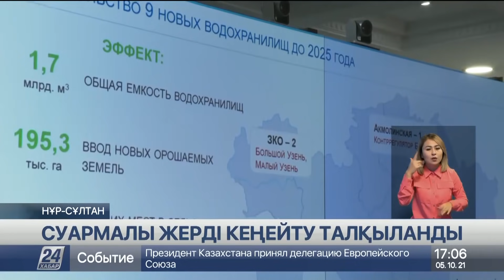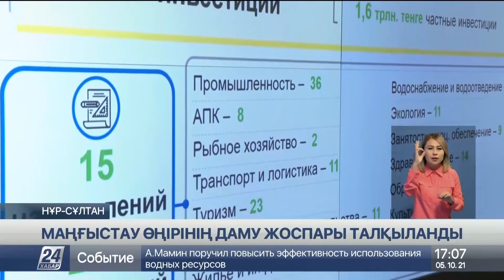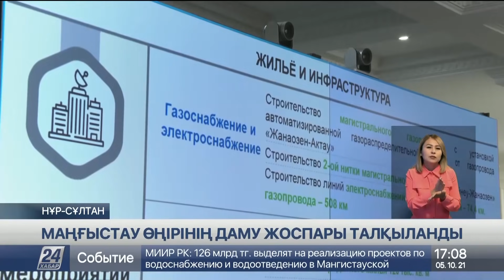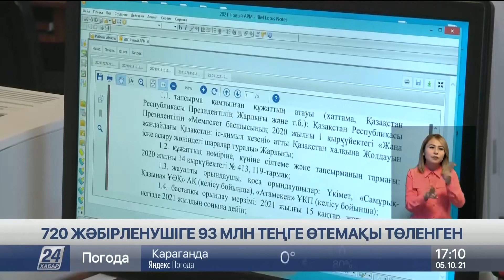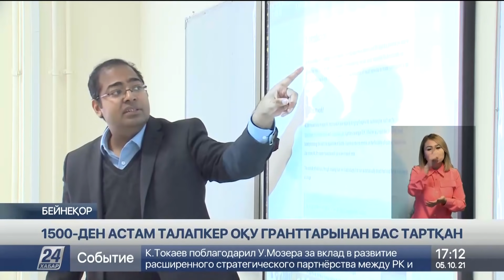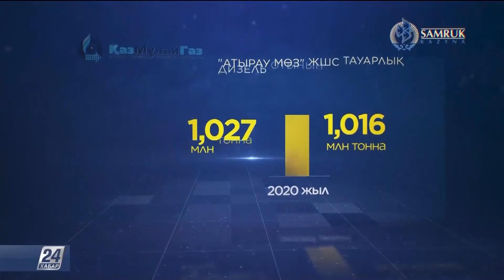5 қазан 2021 жыл - 17:00 жаңалықтар топтамасы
00:00 ДАСТАН СЕЙІЛХАНҰЛЫ
00:23 ПРЕЗИДЕНТ АҚШ-ТЫҢ ҚАЗАҚСТАНДАҒЫ ЕЛШІСІН ҚАБЫЛДАДЫ
00:56 ПРЕЗИДЕНТ ЕУРОПАЛЫҚ ОДАҚ ДЕЛЕГАЦИЯСЫН ҚАБЫЛДАДЫ
01:46 Қ. ТОҚАЕВ Э. РАХМОНМЕН ТЕЛЕФОН АРҚЫЛЫ СӨЙЛЕСТІ
02:42 ALSTOM ҚАЗАҚСТАНДАҒЫ ӨНДІРІСІН АРТТЫРАДЫ
03:29 ҚАЗАҚСТАНДЫҚ ЭЛЕКТРОВОЗДАР ЭКСПОРТҚА ШЫҒАРЫЛАДЫ
04:42 МҰНАЙ ӨНДІРІСІНДЕГІ МӘСЕЛЕЛЕР КӨТЕРІЛДІ
05:17 СУАРМАЛЫ ЖЕРДІ КЕҢЕЙТУ ТАЛҚЫЛАНДЫ
06:50 ЖАҢАӨЗЕНДЕ ГАЗ ӨҢДЕУ ЗАУЫТЫ САЛЫНАДЫ
08:21 КЕЙІНГІ ТӘУЛІКТЕ 96 ЖОЛ-КӨЛІК ОҚИҒАСЫ ТІРКЕЛДІ
09:00 ӨРТ КЕЗІНДЕ ТЕРЕЗЕДЕН СЕКІРГЕН ҚЫЗДЫҢ ХАЛІ ЖАҚСЫ
09:30 АЛМАТЫДА ЖЕКЕ СОТ ОРЫНДАУШЫСЫ СОҚҚЫҒА ЖЫҒЫЛДЫ
10:18  720 ЖӘБІРЛЕНУШІГЕ 93 МЛН ТЕҢГЕ ӨТЕМАҚЫ ТӨЛЕНГЕН
11:39 ЕСІРТКІ ЖАРНАМАЛАҒАН 16 САЙТ БҰҒАТТАЛДЫ
12:25 ОҚУ ГРАНТТАРЫНАН БАС ТАРТҚАН
13:00 НАРЫҚТА GR МАМАНДАРЫ ТАПШЫ
14:35 ӘЛЕУМЕТТІК ТІГІН ЦЕХЫ АШЫЛДЫ
17:14 Р. СКЛЯР КОРЕЯЛЫҚ БИЗНЕС ӨКІЛДЕРІМЕН КЕЗДЕСТІ
18:39 ҚЫЛМЫСТЫҚ АТҚАРУ ЖҮЙЕСІН ЦИФРЛАНДЫРУ
19:57 СЫНДАРЛЫ ДИАЛОГҚА ДЕГЕН СҰРАНЫС АРТТЫ